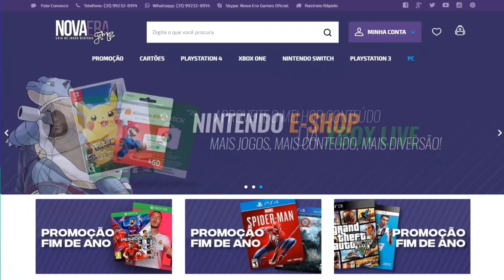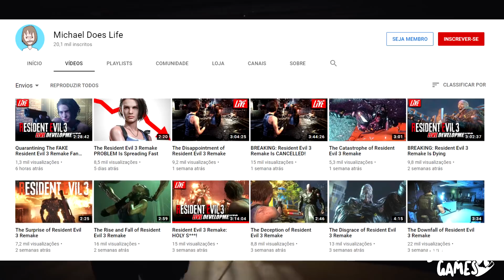Haters NUTELLA, Querem Derrubar O Resident Evil 3 Remake, NÃO PODEMOS DEIXAR! É SÉRIO....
Haters Nutella querem derrubar o Resident Evil 3 Remake, não podemos deixar! É serio...